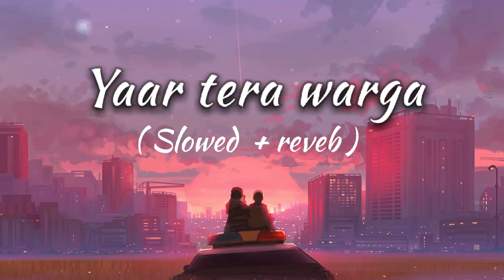𝑦𝑎𝑎𝑟𝑎 𝑡𝑒𝑟𝑎 𝑤𝑎𝑟𝑔𝑎 ( 𝑠𝑙𝑜𝑤𝑒𝑑 + 𝑟𝑒𝑣𝑒𝑏 ) (𝑓𝑒𝑎𝑡. 𝑠𝑢𝑛𝑖𝑑𝑖𝑑 𝑐ℎ𝑜ℎ𝑎𝑛 )꧁𝐋𝐎𝐅𝐈 𝐒𝐎𝐍𝐆꧂